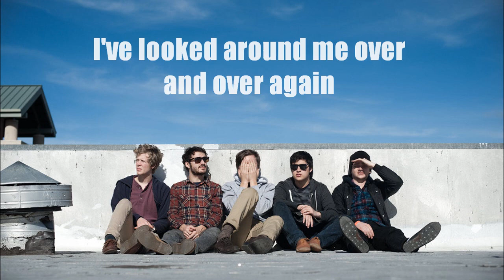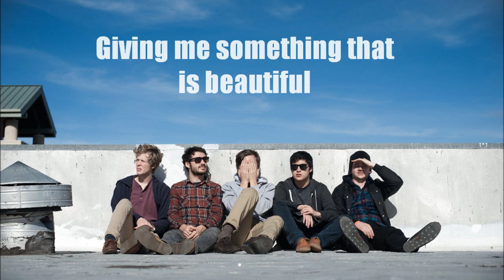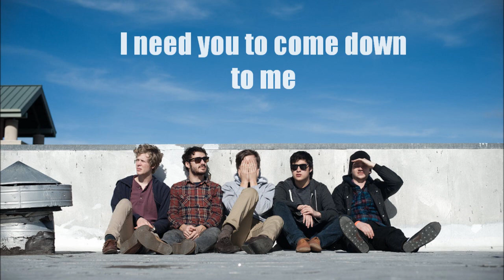I Am Aware by From Indian Lakes with lyrics